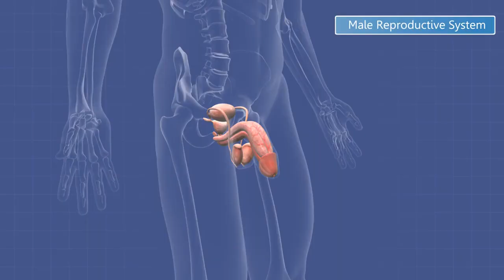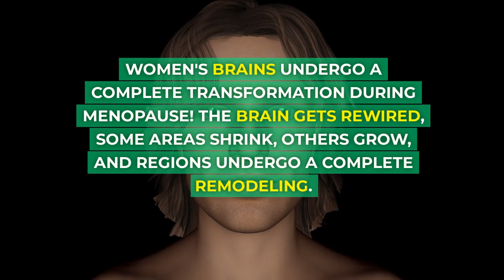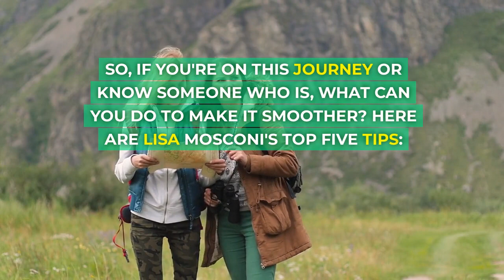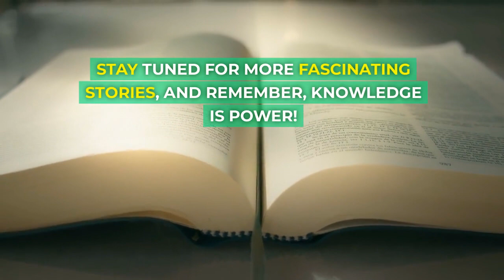Menopause symptoms. How to prepare for effects on your brain?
Menopause is a natural phase in a woman's life, and understanding its impact on your cognitive health is crucial. In this informative video, we'll explore the various symptoms associated with menopause and provide valuable insights on how to maintain optimal brain health during this transformative time.

What you can expect in this video:

Comprehensive Overview: We'll give you a thorough understanding of common menopause symptoms and their potential impact on your cognitive function.

Expert Advice: We'll share expert tips and strategies on how to prepare for and manage menopause-related changes in your brain.

Healthy Lifestyle: Discover the importance of a balanced diet, regular exercise, and mental exercises in maintaining your brain health during menopause.

Hormonal Insights: We'll delve into the hormonal changes that occur during menopause and their connection to brain function.

Practical Solutions: You'll receive practical advice on how to alleviate brain fog, memory issues, and other cognitive challenges that can accompany menopause.

Community Support: Join our supportive community and share your experiences, questions, and insights in the comments section below. We're here to help you navigate this phase of life.

Menopause doesn't have to be a daunting experience for your brain health. By staying informed and implementing effective strategies, you can embrace this transition with confidence. Let's empower women to take control of their cognitive well-being during menopause! 💪🧠